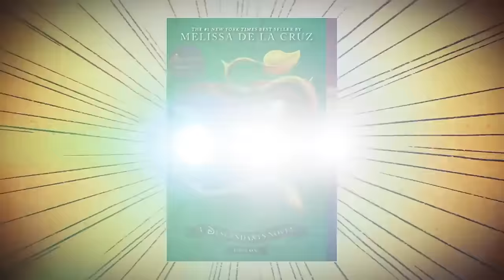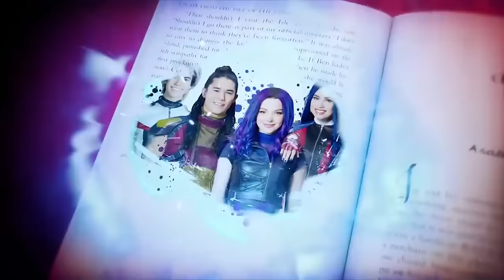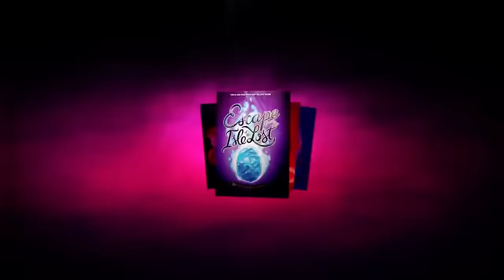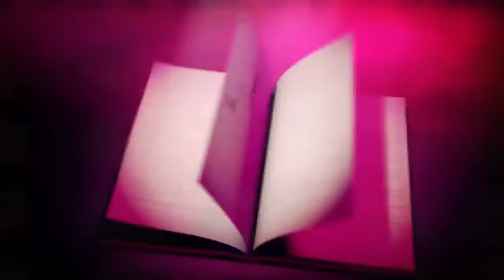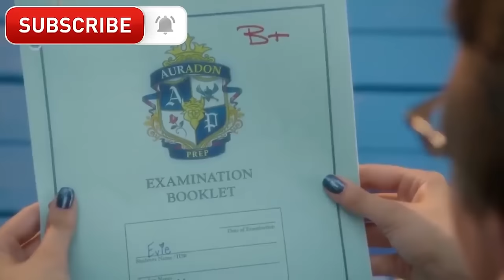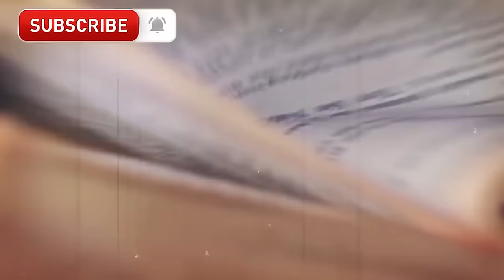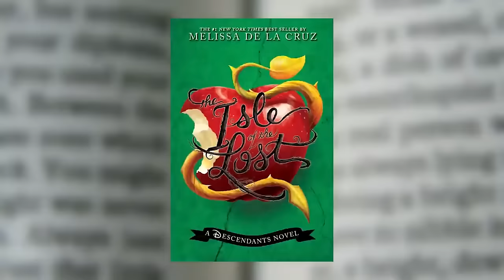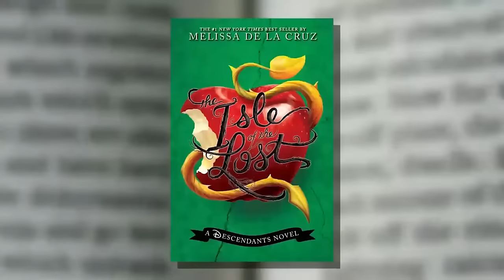What Nobody Realized About Disney Descendants Parents (Compilation)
Every Descendants Disney Villain Kid's Parent Explained. Will We Get A New VK Parent In Descendants 4?

We're just not ready to say goodbye to the "Descendants" franchise. There's so much more to the story than we know, and we just wish the Disney Channel would fill in the blanks. If there's one mystery that has yet to be resolved, it's who the VKs’ real parents are. Here’s what we know about the Descendants Villain Kid Parents...